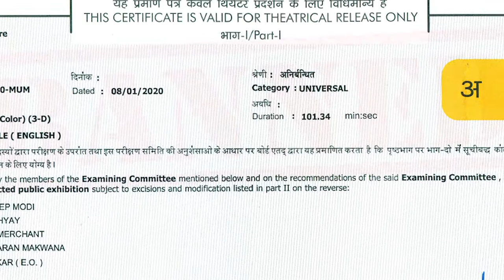Tridev 2 | 31 Full Movie Facts | Ajay Devgn | Akshay Kumar | Sunil Shetty | Rohit Shetty | 2021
Recent News -`Soul of `RRR` lies in flashback sequence with Ajay Devgn,` reveals SS Rajmouli

0:00 Intro
0:45 कब होगी tridev 2 की announcement?
1:55 कैसी मुश्किल में फंसी थी original फ़िल्म?

Bhujang (Amrish Puri), a powerful crime lord, has a honest politician assassinated on behalf of his arms supplier. Inspector Karan Saxena (Sunny Deol) is assigned to the case. Karan is the son of a respected judge. Karan is in love with Divya (Madhuri Dixit) and they both are engaged. Divya's father is the Commissioner of Police Mathur (Anupam Kher). Her brother Ravi (Jackie Shroff) is the hot-headed black sheep of the family.

Karan arrests a small time arms seller, Ramesh and finds out when the arms shipments are smuggled in. At the next arms drop, Karan arrests the dealer Don. Bhujang has Inspector Karan framed and has Ramesh and Karan's father, the judge, killed. Commissioner Mathur is aware of Karan's honesty but has him transferred to a remote village due to pressure from his seniors. At his new post, Karan meets Jai Singh (Naseeruddin Shah) and finds out that Jai's father was murdered by a dacoit called Bhairav. At the time the local police were headed by Mathur, who arrested the wrong man and ignored the testimony of the young Jai.

Bhujang's brother Raghav is doing time for illegal possession of weapons. Bhujang abducts Divya to force her father, Commissioner Mathur, to release Raghav. Ravi breaks Raghav out from prison and Bhujang invites Ravi to join his gang. When Commissioner Mathur decides to bring Karan back, Bhujang sends Ravi and his men to have Karan killed. They tie up Karan in his house and burn it down, but Karan escapes with the help of a knife Ravi gave him in secret. At Bhujang's house Ravi meets Natasha (Sangeeta Bijlani). Natasha is Ramesh's sister, who is working with the journalist Shrikant to get proof of Bhujang's crimes. Shrikant is later killed before he can publish his proof.

Jai Singh leaves for the city. Renuka (Sonam), an actress he met earlier, hires him as a bodyguard as she is impressed when Jai catches a bag snatcher. Renuka is the daughter of a corrupt politician who works with Bhujang and plans to have her married to one of Bhujang's sons. Jai meets Bhujang and recognises him as the Dacoit Bhairav who murdered his father.

Editor - Nikhil Sharma
Anchor - Preeti
Script - Richa
Uploaded by - Diya
Thumbnail question:-
1989 क्यों था Jackie shroff के लिए खास?